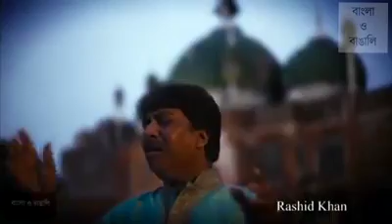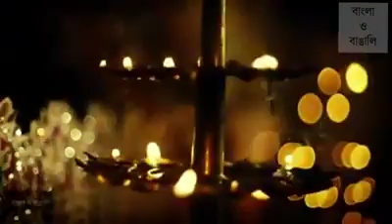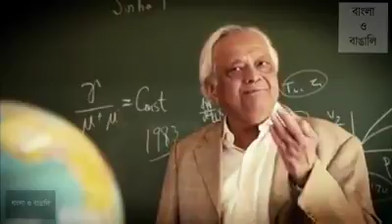27 April 2018